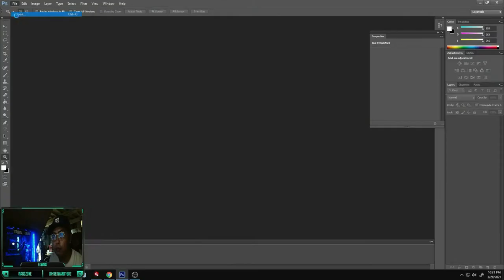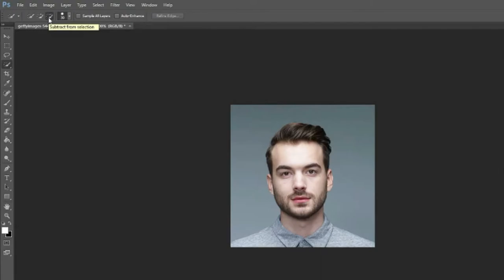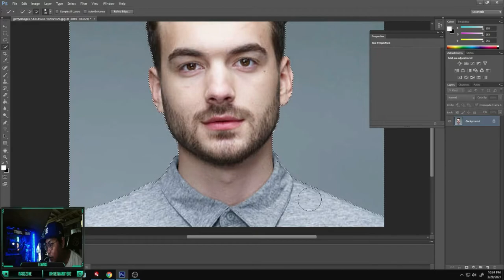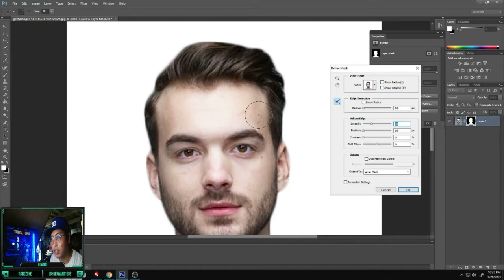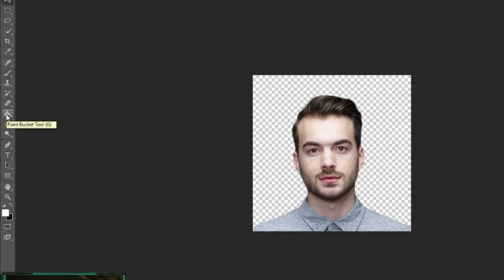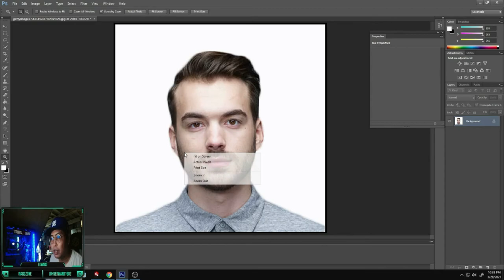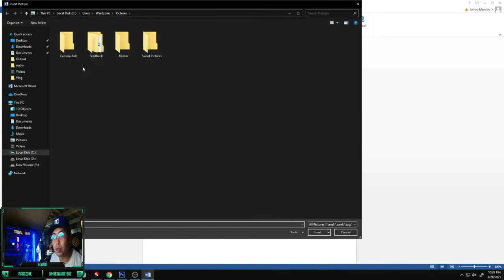how to create 2x2 picture using adobe photoshop cs6 | john edward zone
john edward zone tutorials